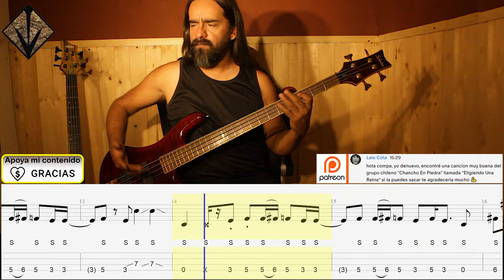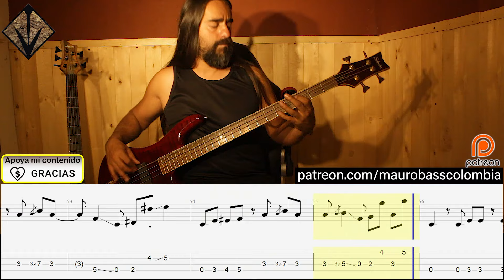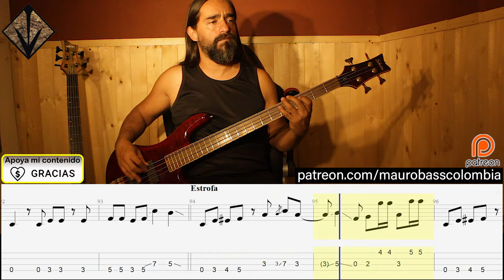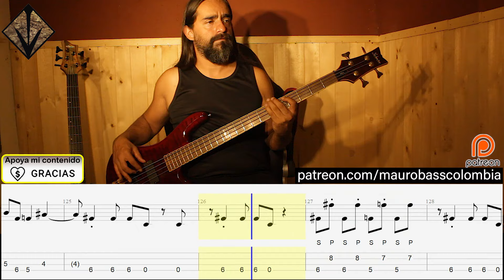Eligiendo una Reina – Chancho en Piedra – Cover en Bajo – Bass Cover + Tablatura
Cover en bajo del tema Eligiendo una Reina de Chancho en Piedra En este Link encuentras la Tablatura y el Bajo solo (Only Bass), para que aprendas como tocar esta canción.